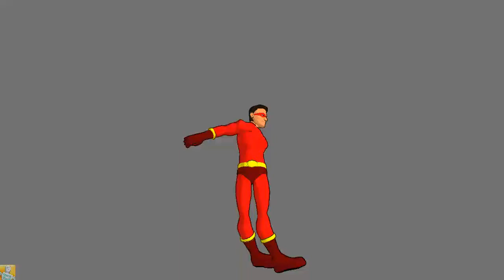Hwo made this